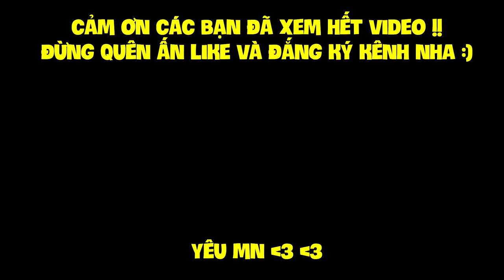MINECRAFT SINH TỒN 1.13.2 - TẬP 18 | TRỒNG SAN HÔ TẠI NHÀ VÀ TÌM THẤY HANG ĐỘNG CỦA SKELETON !!